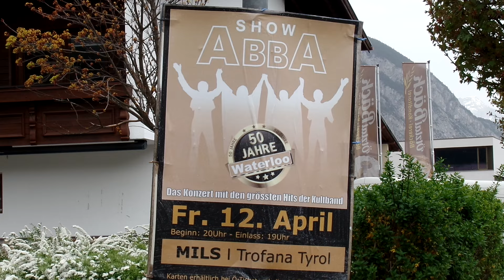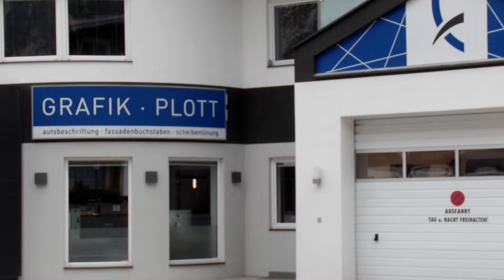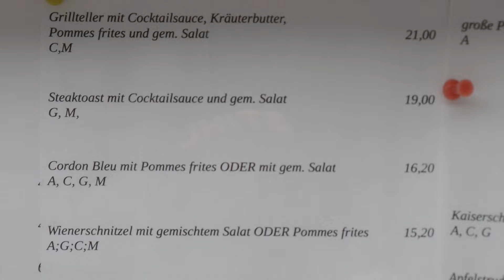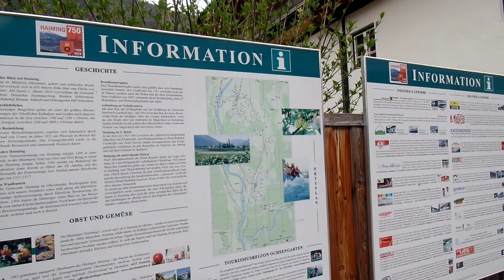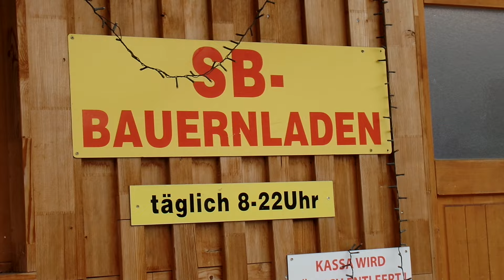186.Ortsreportage 2.0 Haiming von Stefan Wanker am 9.4.2024